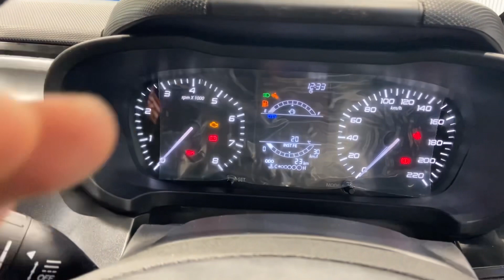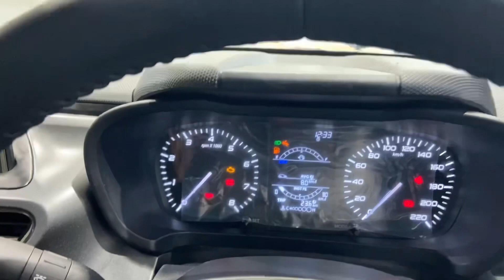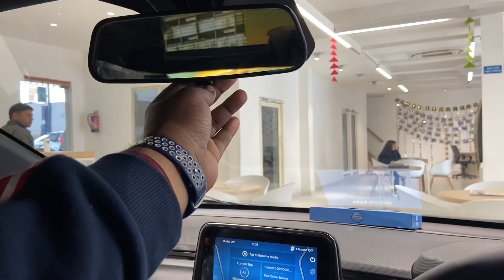New ALTROZ XT DARK EDITION ❤️ TATA ALTROZ 2023 NEW MODEL 🔥 ALTROZ DARK EDITION XT 2023